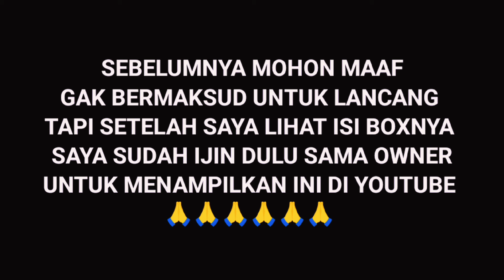Gak Yakin Ini Suara CLA F1 12 INCH Ashley !! Instalasi Unik Executive Sound Miniatur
INSTALASI UNIK !! Gak Yakin Cek Sound CLA F1 Ashley 12 Sound Miniatur Executive

cek sound box f1 15 inch, cara membuat box f1 12 inch, cara membuat box f1 15 inch, cek sound box f1 12 inch
cek sound miniatur full ashley, sound miniatur sub 12 inch ashley, miniatur sound system ashley, sound miniatur full ashley, sound miniatur ashley